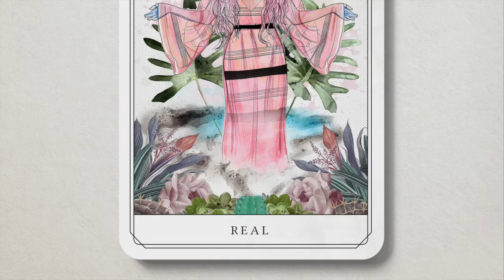Autograf ft. Ames - Real